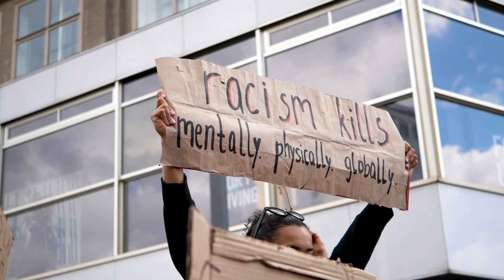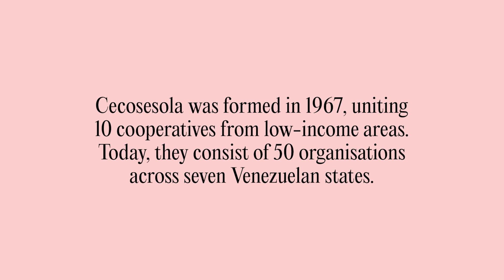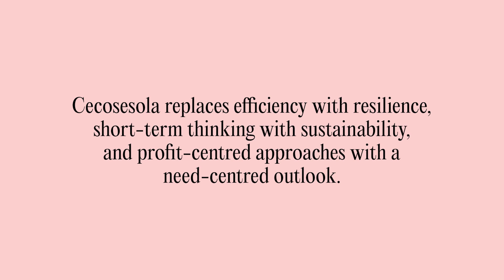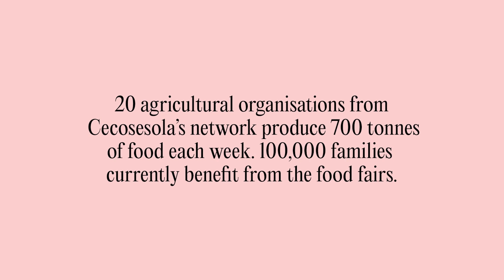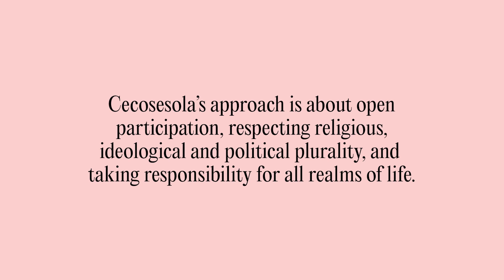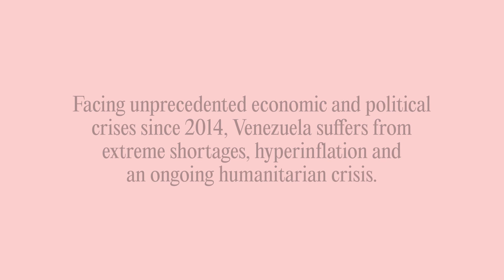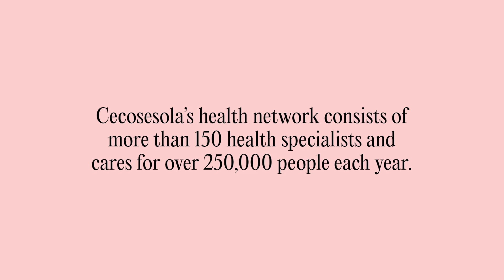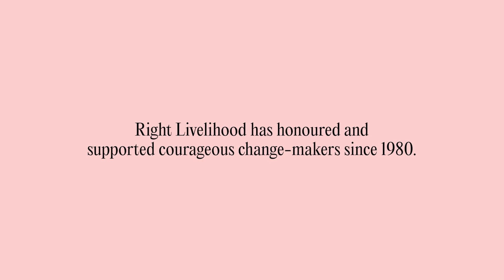How to Mobilise Change: A conversation with 2022 Laureate Cecosesola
With more than half a century of experience, Cecosesola has improved the lives of thousands of families in Venezuela, providing them access to healthcare, education, and food. In the midst of their country’s economic and political crises, Cecosesola operates in an open, horizontal, and cooperative way to meet the needs of communities. Their success proves that we can build societies – and economies – on trust, solidarity and sustainability instead of greed, competition and short-sightedness.

Follow the story of Cecosesola, as shared by Co-Founder Gustavo Salas, in this interview with journalist Dara Lind, and learn how you can take action for economic justice!

Know a change-maker who deserves to be recognised for their work in peace, justice and sustainability? Nominate them for the RightLivelihood Award!

00:00 Introduction
01:05 What is Cecosesola?
07:16 Services provided by Cecosesola
10:05 Corruption in Venezuela
11:21 Cecosesola's food markets
14:10 Political resistance
16:19 The cooperative culture
19:21 Why join the cooperative movement
20:47 What is special about Cecosesola?
21:53 Past and present challenges
25:50 What is next for Cecosesola?